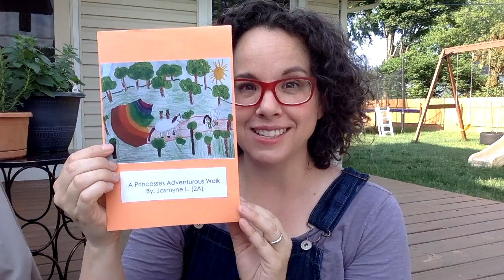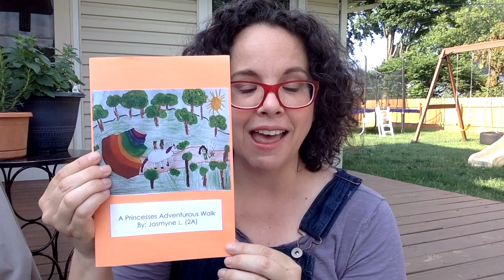FAIRY TALE READ ALOUD: "A Princess's Adventurous Walk" by Jasmyne L.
In March of 2021, I talked to three classes of Grade Twos (Second Graders) about stories to kick off a unit on Fairy Tales! Their teachers chose some of their finished stories to share with me and I want to share them with you!

Title: A Princess's Adventurous Walk
Author and Illustrator: Jasmyne L.
Class: 2A

Special Thanks to Karen Dickerson for direction and videography of the silent movie segments (and for being one of the best friends a girl could have).

🎵 "Beautiful Soup" by Amber Wood, performed by Naaman Wood